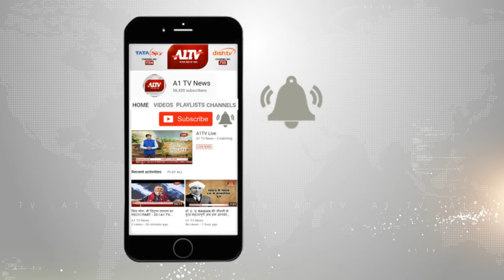कांग्रेस प्रत्याशी रतन देवासी ने जालोर रिटर्निंग ऑफिसर को सौंपा नामांकन